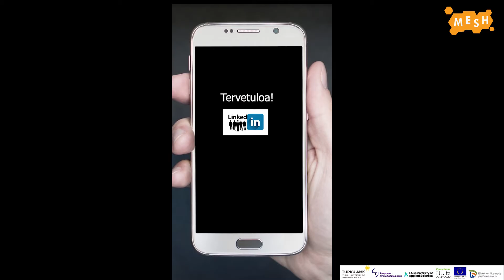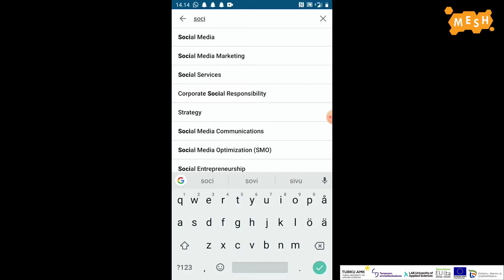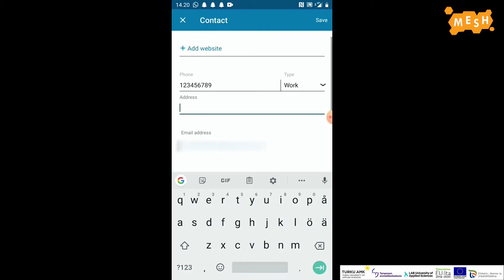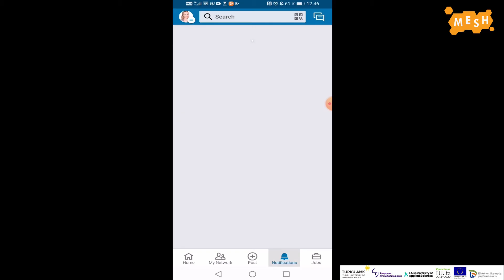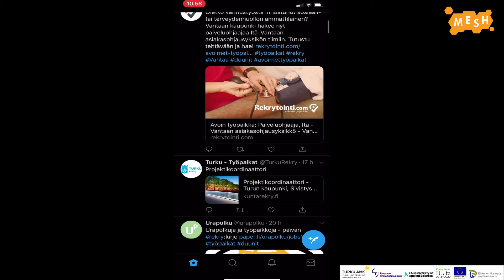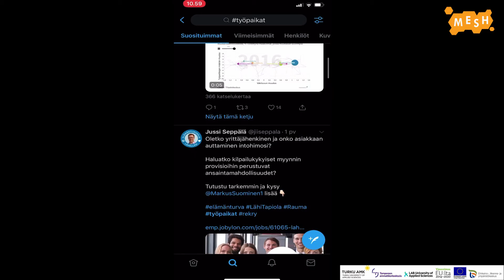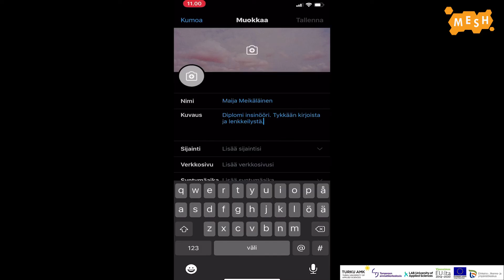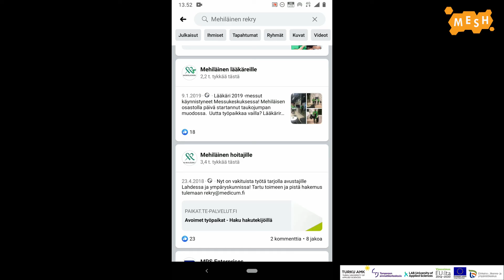Sosiaalinen media verkostoitumisessa työelämään | MESH-hanke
Tervetuloa! Tämä video ohjaa, miten voit verkostoitua kohti työelämää sosiaalisen median kanavissa. Käymme läpi konkreettisesti, miten muutamassa tunnetussa sosiaalisen median kanavassa kannattaa toimia ja annamme vinkkejä, millainen toiminta tukee työnhakua. Tämän oppaan ovat toteuttaneet Turun ammattikorkeakoulun sosionomiopiskelijat osana MESH-hanketta.

Oppaan sisältö:
1. Taustatietojen täyttö LinkedIn-profiiliin: 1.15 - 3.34
2. LinkedInin käyttö ja verkostoituminen 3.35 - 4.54
3. Twitterin käyttö ja verkostoituminen 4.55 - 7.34
4. Verkostoituminen Facebookissa: 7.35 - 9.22
5. Yleisiä vinkkejä verkostoitumiseen sosiaalisessa mediassa 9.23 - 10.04

Tekijät: Samuli Alves Heikura, Marjut Pirhonen, Rosa Merivirta, Marisa Hämäläinen, Aisha Muhamed Gadid &Juulia Jokiniemi

MESH-hankkeen (ESR 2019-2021) tavoitteena on tukea kansainvälisten osaajien sijoittumista suomalaisille työmarkkinoille mentoroinnin ja verkostojen kehittämisen avulla. Hanketta toteuttavat Suomessa Turun ammattikorkeakoulu, Lahden ammattikorkeakoulu ja Tampereen ammattikorkeakoulu.

Welcome! This video will guide you when you are networking to a working life in social media channels. We will go through concretely how a few well-known social media channels operate and we will give tips to what kind of behavior furthers your job hunting. This guide book is implemented by group of Social Services students from Turku University of Applied Sciences, as a part of MESH -project.

Content of the guide book:
1. Filling the background information in LinkedIn profile: 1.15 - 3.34
2. Using LinkedIn and networking: 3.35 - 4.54
3. Using Twitter and networking: 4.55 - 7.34
4. Networking in Facebook: 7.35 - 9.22

The aim of MESH project (funded by ESF 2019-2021) is to support people with immigrant background, in other words international talents, positioning into the Finnish labour market. The goal of the project is to develop, experiment and distribute models and practices of mentoring and systematize mentoring and utilization of networks. MESH project is implemented in cooperation between Turku University of Applied Sciences, LAB University of Applied Sciences and Tampere University of Applied Sciences.